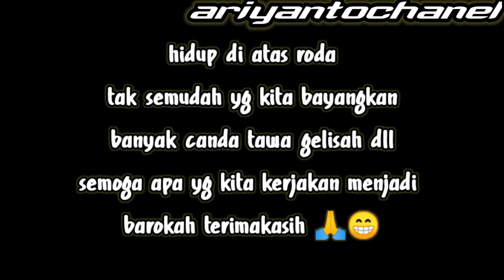bongkar bak kayu artis bro kebetulan aku di suruh buka bak nya bro hehe mantap smengat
kali ini saya dapat kerjaan menurunkan bak truk kayu bro dengan keadaan seadanya terimakadih sudah mampir 😂😂😂

beck sound

rombongan selebritis bak kayu elite borneo langkar bahabis,bak kayu canter,kasus artis,berita artis terbaru,langkar bahabis,bongkar abis,pemasangan bakal canter wahyu abadi,artis bokingan,artis indonesia,truk fuso goprak muat paket bongkar surabaya,rumah artis,artis canter,cinematic truk artis,rumah artis indonesia,reality artis,pemasangan bak canter wahyu abadi bikin tercengang,saldo atm artis,rumah mewah artis indonesia,wajah artis di truk